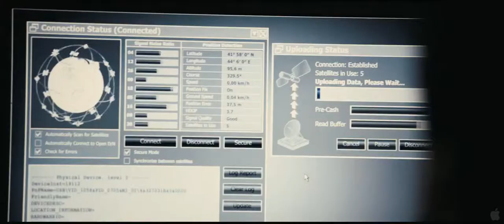5 Days of War Trailer 2011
A drama set centered around the war between Russia and Georgia, and focused on an American journalist, his cameraman, and a Georgian native who become caught in the crossfire.